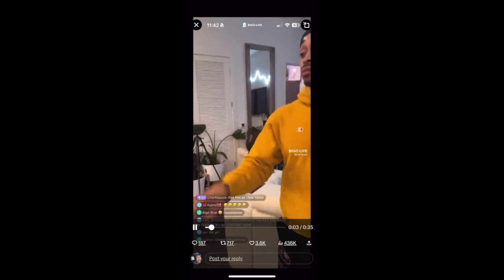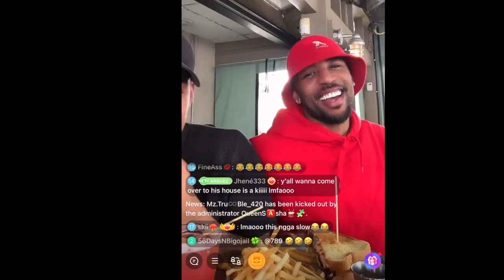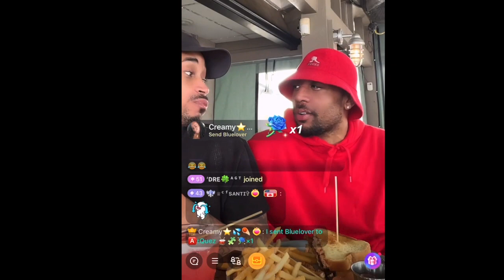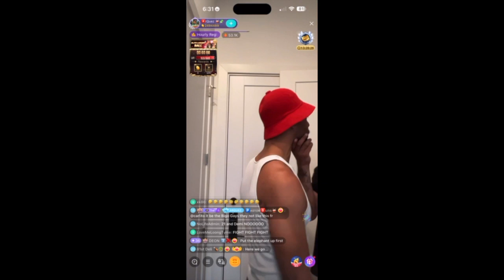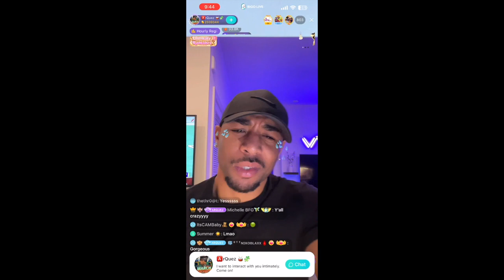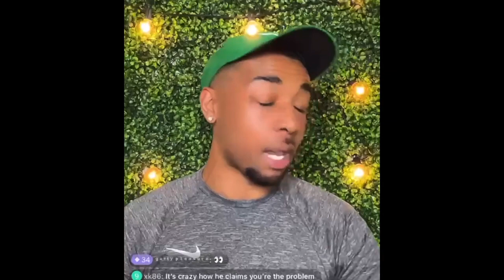The BIGO Boyz S2 Ep 6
All New Tonight on Raw & Uncut 7-11pm on @weruradio linkinbio (Downloading The WeRURadio App)